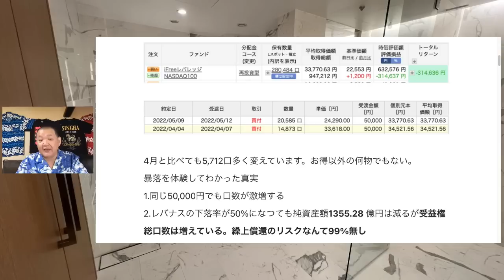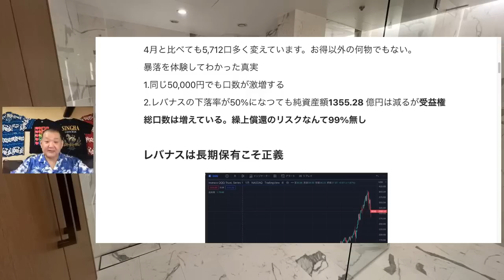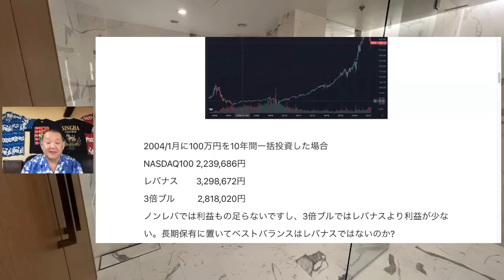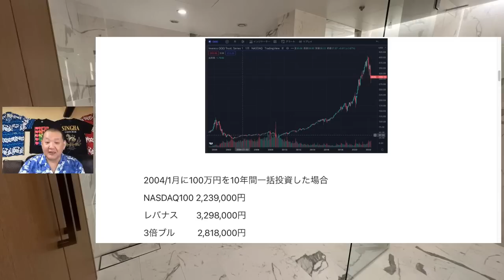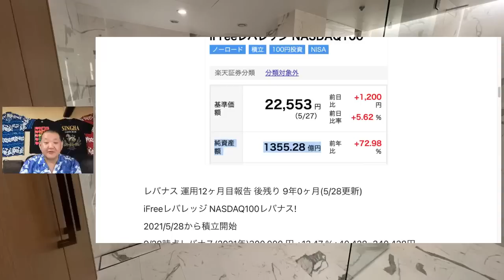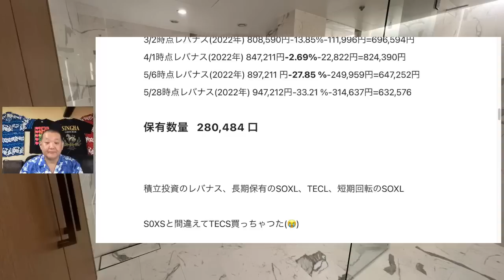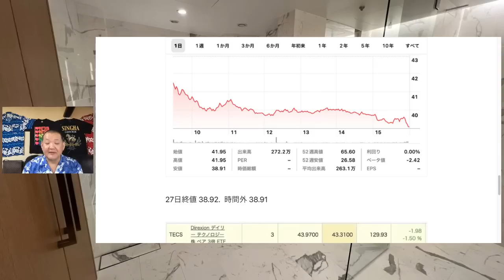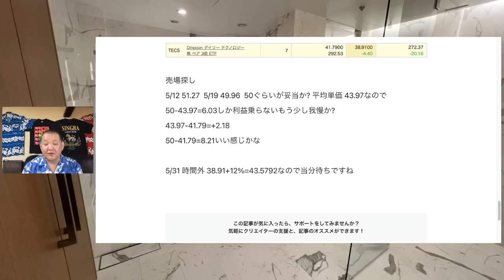レバナス保有中に暴落を体験してわかった真実、2022年5月レバナス運用12ヶ月目報告! 残り9年(5/29更新)でFIRE、S0XSと間違えてTECS買っちゃった、レバナスで自由を手に入れる第200回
レバナス保有中に暴落を体験してわかった真実、
2022年5月レバナス運用12ヶ月目報告!
後残り 9年0ヶ月(5/29更新)でFIRE
S0XSと間違えてTECS買っちゃった